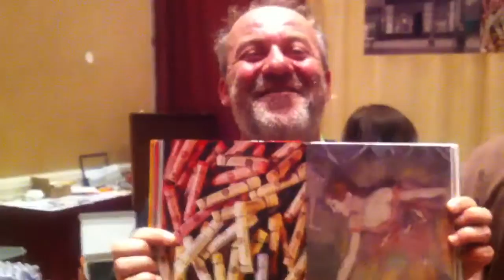Pierre Guidetti, CEO of Savoir Faire, shows us a new book about the history of Sennelier